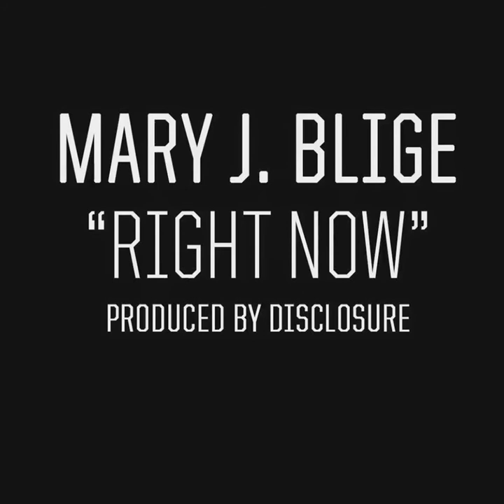Mary J. Blige "Right Now" (Video Premiere)